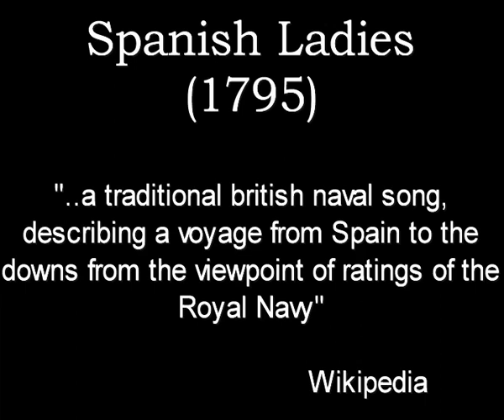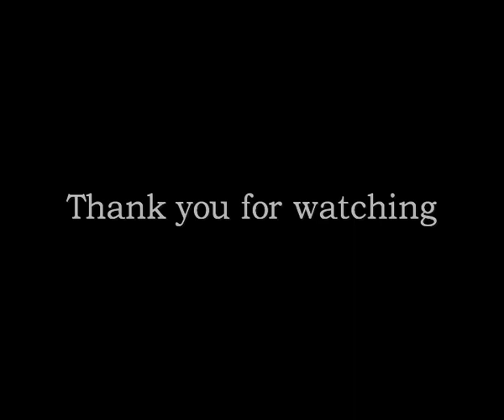Spanish Ladies (British Naval song), Helena Cinto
I found this song one day while I was searching for new songs to sing.
I thought, "wow, it's so beautiful" and I wanted to sing it...but I couldn't find the music so I had to play it and ... I had to sing it. :)
I really enjoyed doing the music and the harmonies :D

It's a British naval song from 1795. I'm Spanish and I'm sorry but I didn't know it and I thought it was a very beautiful song. Although It's sad...

I loved... I listened to many versions - Sarah Blasko and more - and I wanted to do mine... so I hope you enjoy as much as I did singing for you!

I hope that you'll stay in touch by subscribing to my channel (Click on the bell!!), and if you smile while you listen my covers, that will be the best gift for me :D And obviously I love reading the comments that you post.

I sing at home so I don't use lots of things but these are the most important:

- For my voice :)
Other tools that you will need too
- Blue Bluebird Mic (you can find in Thomann Music Store)
- AKG Headphones professional Studio
- Led Ring
- other lamps
black screen
- camera: my iPhone!

LYRICS
Farewell and adieu, to ye fair Spanish Ladies,
Farewell and adieu, ye ladies of Spain;
For we've received orders to sail for ol' England,
But we hope that it's short-lived, to see you again.

[Chorus}:
We will rant and we'll roar like true British sailors,
We'll rant and we'll rave across the salt sea.
Until we strike soundings in the channel of old
England;
From Ushant to Scilly is thirty five leagues.

We hove our ship to, with the wind at sou'west, boys
We hove our ship to, for it takes soundings clear;
At fifty-five fathoms, with a fine sandy bottom,
We filled our main topsail up channel did steer.

[Chorus]

The the signal was made for the grand fleet to anchor,
We put up our topsail and struck tacks and sheets;
We stood by our stoppers and bridled and spankered,
And anchored ahead of the noblest fleet.

[Chorus]

Let every man here drink up his full bumper,
Let every man here drink up his full bow;
And we will be jolly and drown melancholy,
Drink a health to each jovial of each true-hearted
soul.

[Chorus]

extra verses:

The first land we sighted was called the Dodman,
Next Rame Head off Plymouth, off Portsmouth the Wight;
We sailed by Beachy, by Fairlight and Dover,
And then we bore up for the South Foreland light.

[Chorus]

Then the signal was made for the grand fleet to anchor,
And all in the Downs that night for to lie;
Let go your shank painter, let go your cat stopper!
Haul up your clewgarnets, let tacks and sheets fly!